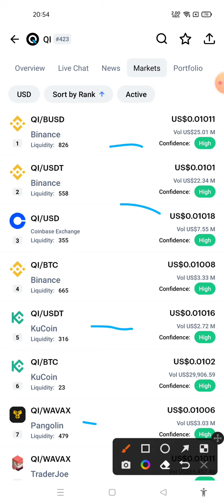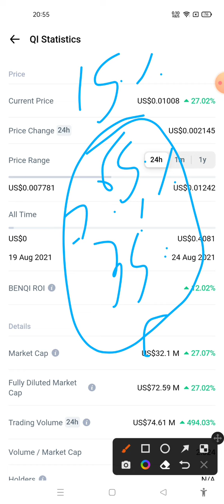😱 Buy / Sell Your QI Now | BENQI News Today | QI Price Prediction | BENQI X90000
keywords related to BENQI QI Cryptocurrency

Buy / Sell Your QI Now
BENQI News Today
QI Price Prediction
benqi price prediction
benqi token
benqi coin
benqi crypto
benqi coin price prediction
benqi crypto price prediction
benqi price analysis
benqi binance listing
benqi avalanche
benqi price prediction 2021
benqi analysis
benqi finance price prediction
benqi crypto binance
benqi avax
benqi farming binance
benqi good investment
benqi avalanche rush
benqi borrow